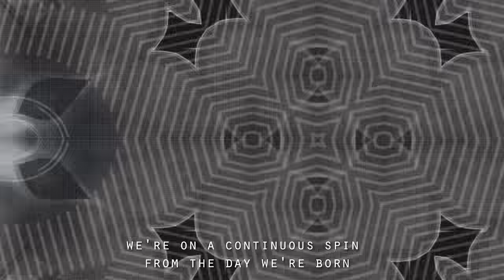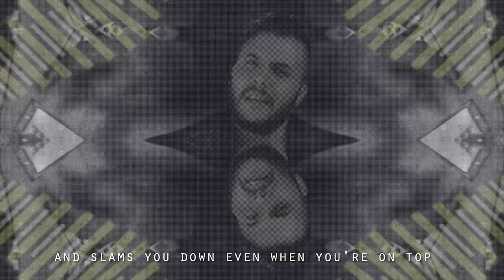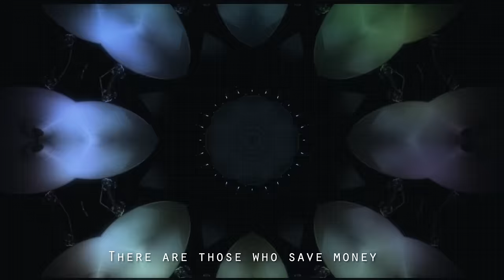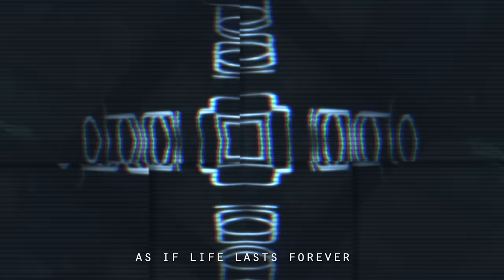كايروكي - جينا الدنيا في لفة| Cairokee - Geina El Donya Fi Lafa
اغنيه جينا الدنيا في لفه كلمات امير عيد الحان و توزيع كايروكي انتاج كايروكي بروداكشنز
Official partner: dubbizle
للحصول على كول تون أغنية "كايروكي جينا الدنيا في لفه ":
فودافون (ٍSMS لـ5555):
Geina El Donia Fi Laffa 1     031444   جينا الدنيا في لفه
Geina El Donia Fi Laffa 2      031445   جينا الدنيا في لفه
Geina El Donia Fi Laffa 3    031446     جينا الدنيا في لفه

Edited and Directed by Ahmed Darwish
D.O.P  Moataz Ibrahim
Post Production by NewEye Media
Focus Puller     Hagar El-Said
Sound Engineering: Mohamed Sakr
Mixed at Key 66 Productions by Sary Hany, Hudz, and Omar El-Deeb.